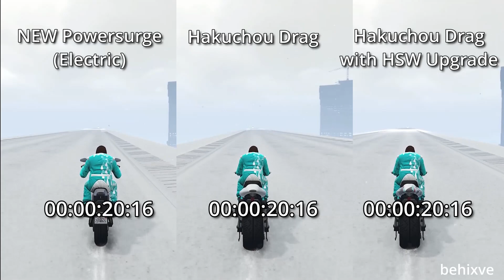NEW bike Powersurge speed test GTA Online